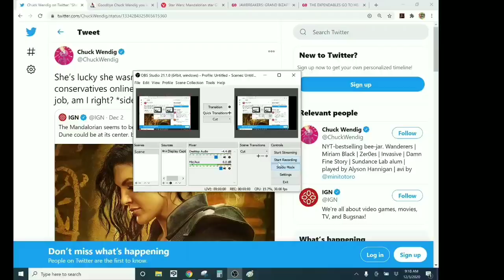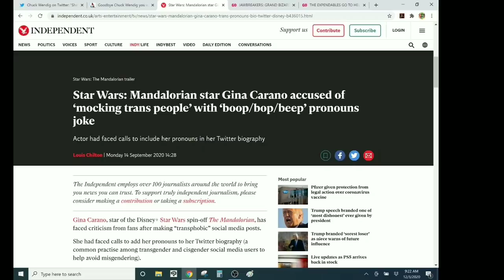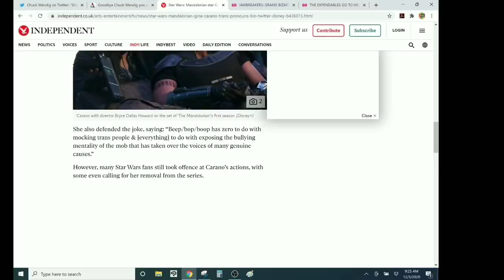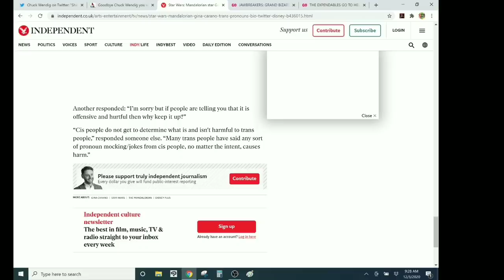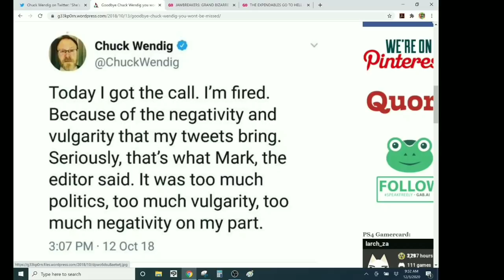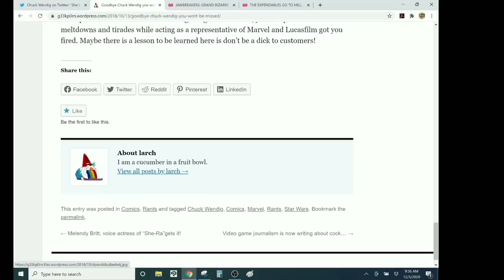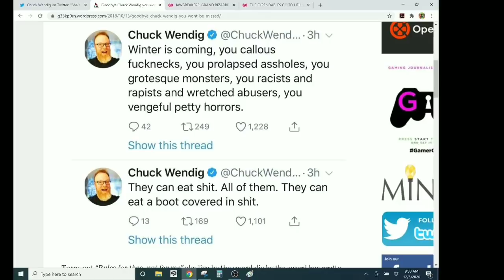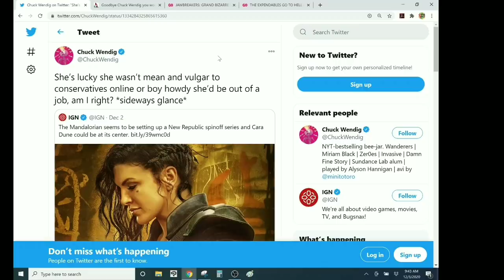VENGEFUL PETTY HORRORS- "Man Mountain" Chuck Wendig UNWISELY Targets "Delicate Flower" Gina Carano